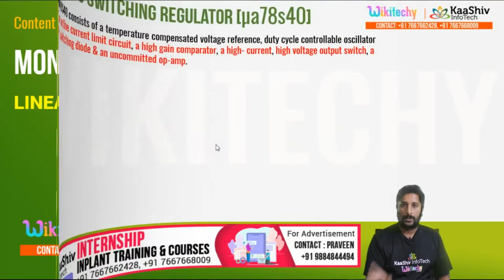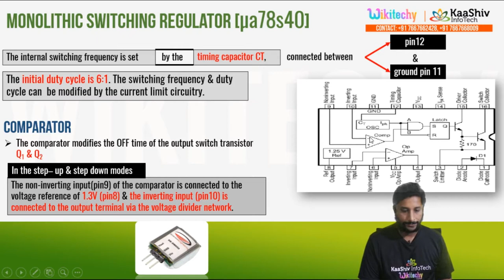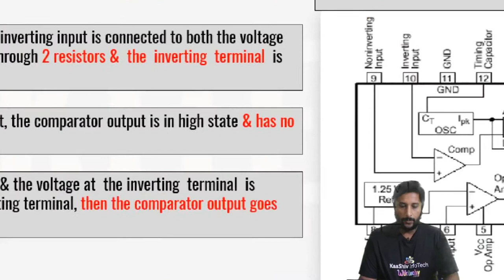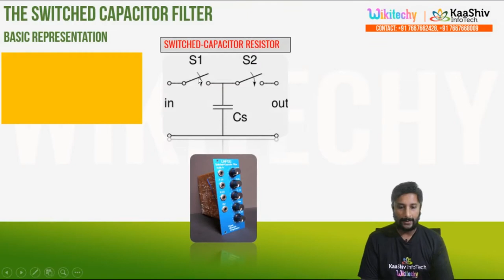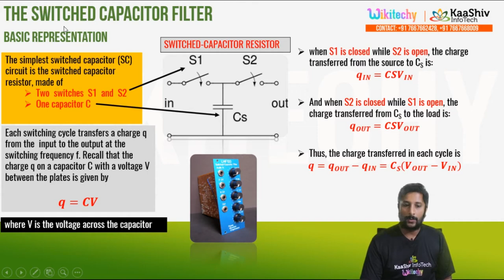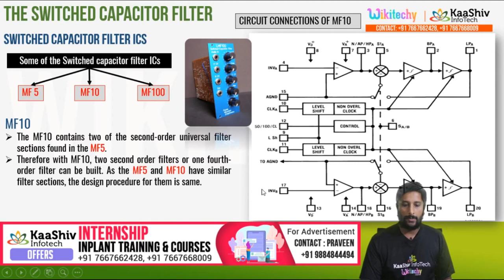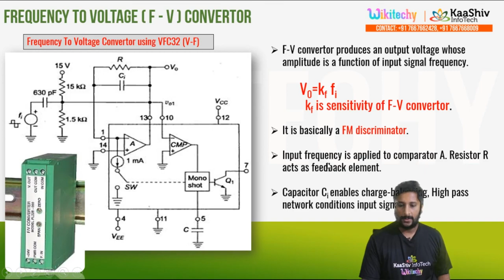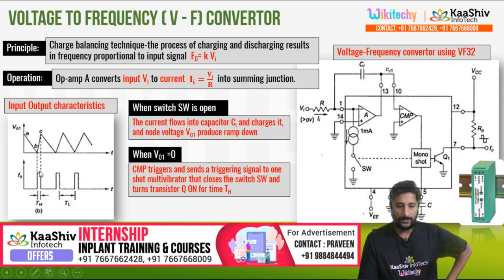Monolithic Switching Regulator | Switched Capacitor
Contents:

        1. Monolithic Switching Regulator
        2. Switched Capacitor Filter
            Basic Representation
        3. Frequency to Voltage and Voltage to Frequency converters

For More